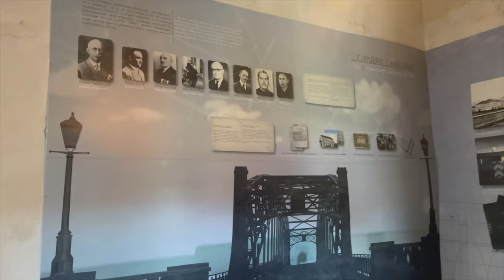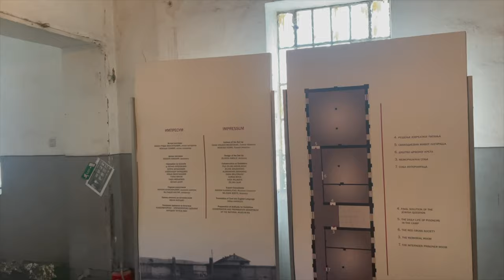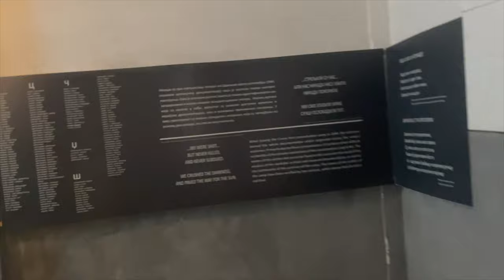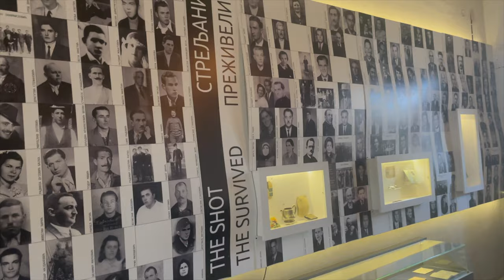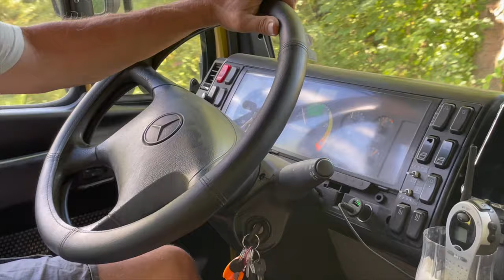Reise in die Vergangenheit von Serbien „Nic“ / Mit dem Camper in Serbien / Nahostreise Vlog#6